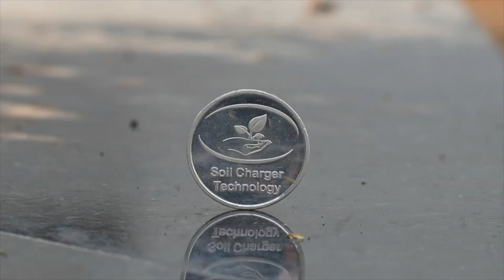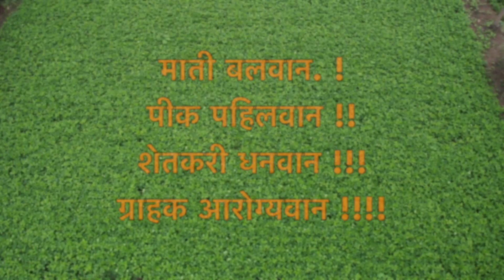मिल्कचार्जर १६ हजाराला घेतलेली गाय मागितली ५५💰हजाराला🙀म्हशी🐃सारखे गाईचे दूध🥛४ दिवसात वाढले ४लि.दूध‼️